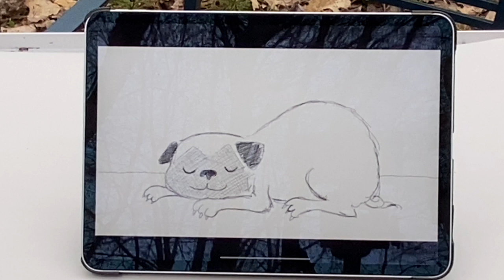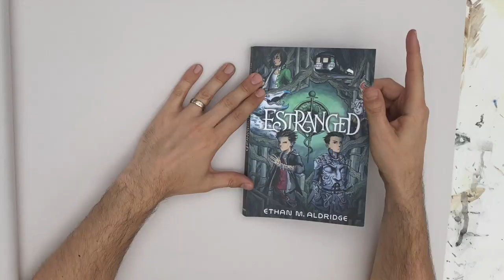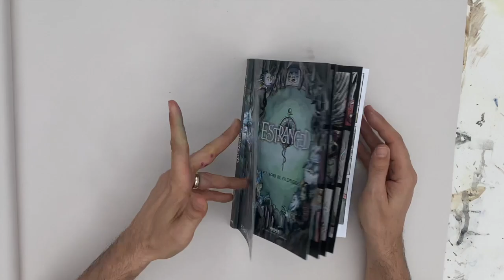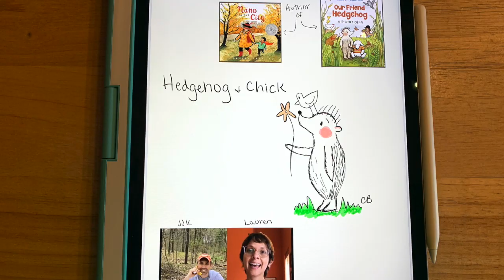Character Inspiration in Nature / Draw Every Day with JJK, ep. 40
Art lessons from Jarrett J. Krosoczka—author and illustrator of Punk Farm, Lunch Lady, Jedi Academy, and the young adult graphic memoir Hey, Kiddo, which was a National Book Award Finalist.

Support a great local indie bookshop by purchasing Jarrett's books

Thank you to Ethan M. Aldridge!

Or check your library's website to see how you could borrow books via their digital services!